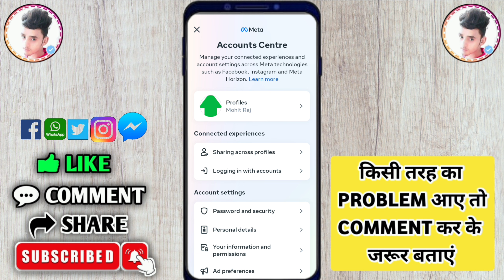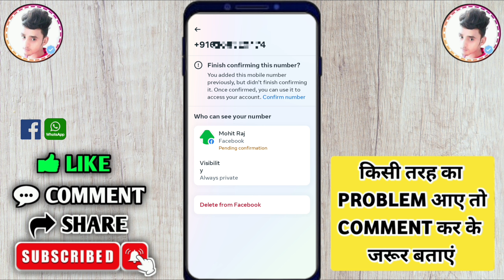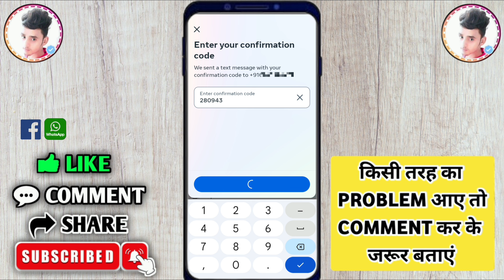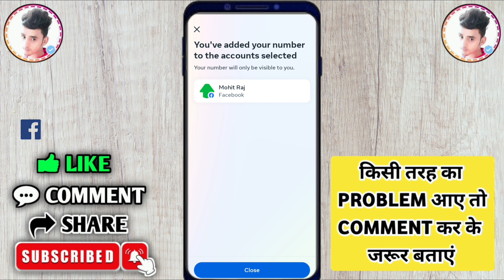facebook number pending problem | facebook number confirm problem | facebook pending confirmation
°°°°°°°°°° About Video °°°°°°°°°°

facebook number confirmation problem solve

     🔲 🔳◼️◾▪️ THANKYOU▪️◾◼️🔳🔲

++ {{ • Instragram • }} ++

++ {{ • Second Channel • }} ++

                        @Listen Gaurav

Queries .

Listen Gaurav

facebook number remove problem

facebook mein number kaise change kare

facebook number pending problem

facebook number pending confirmation

facebook mobile number pending

facebook phone number pending problem

facebook pending confirmation

facebook pending problem

facebook pending number remove

facebook pending confirmation 2023

facebook pending confirmation 2024

facebook number confirm problem

facebook number confirm

pending confirmation facebook

pending confirmation facebook number

pending confirmation facebook number delete kaise kare

number pending

facebook mobile number confirm

facebook phone number confirmation

facebook number add pending problem

facebook number change pending problem

facebook number change pending problem 2023

facebook number change pending problem 2024

facebook pending number delete

fb me number pending kaise hataye

facebook pending number kaise hataye

facebook pending number

facebook pending number remove problem

facebook pending number

facebook phone number confirmation not working

facebook number verify

facebook confirm number remove

facebook add phone number confirmation badge

facebook se confirm number kaise hataye

facebook number verify kaise kare

fb pending confirmation

how to confirm pending email in facebook

how to confirm pending number in facebook

instagram number confirmation not working

instagram number confirmation

instagram number change confirmation code problem

instagram mobile number change confirmation code problem

instagram phone number confirmation not working

instagram mobile number confirmation

instagram par phone number confirm kaise kare

instagram par number confirm kaise kare

instagram number pending problem

instagram mobile number pending problem

instagram number change pending problem

instagram pending problem

instagram pending confirmation

2024

hindi

Hashtag .